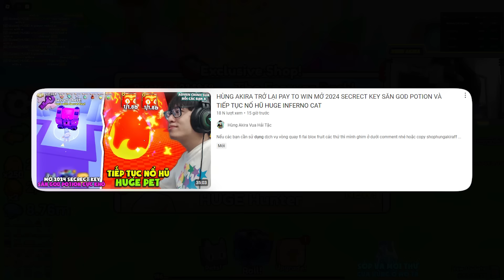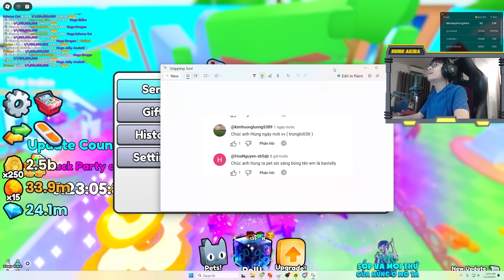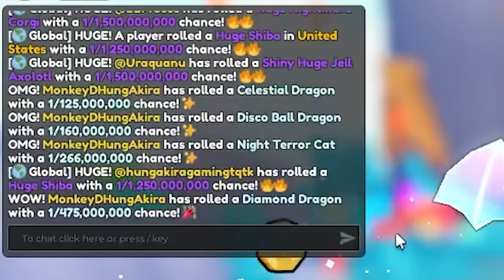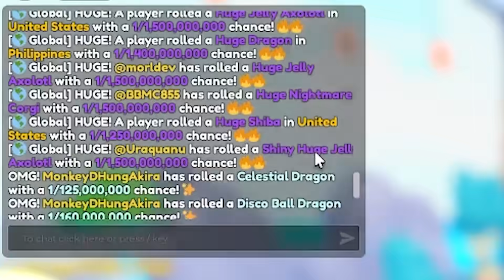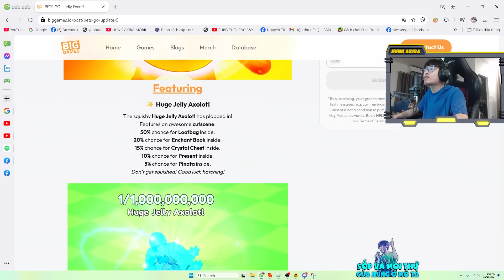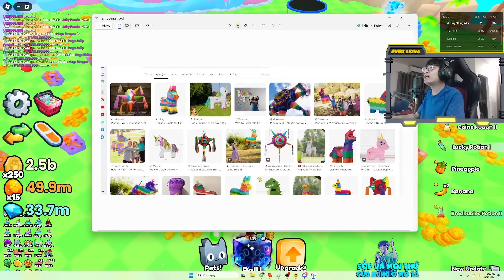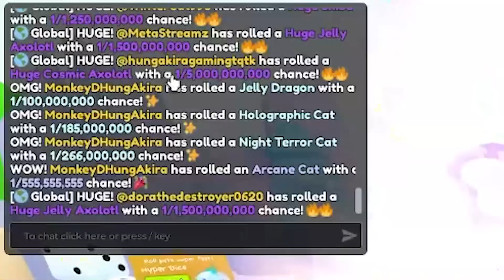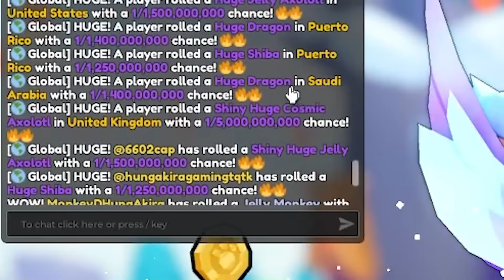HÙNG AKIRA PAY TO WIN PETS GO! DÙNG CẢ 2 LOẠI GOD POTION BUFF LUCKY TRÚNG 8 HUGE JELLY AXOLOTL LUÔN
Sốp ở ghim comment nhé các bạn yêu :3